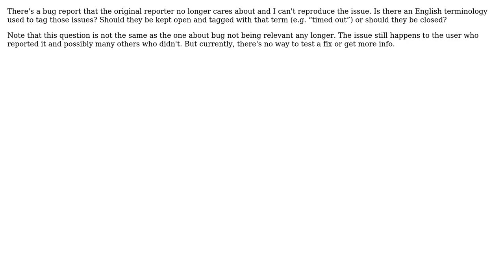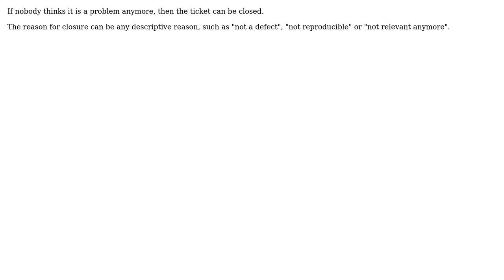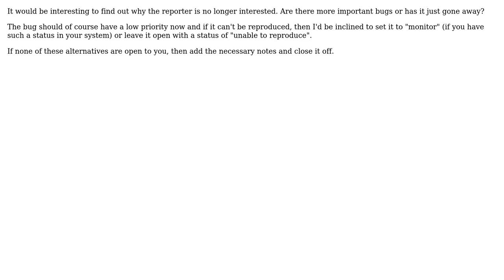How to deal with bug reports or issues where the reporter no longer cares and no one can reproduce?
Software Engineering: How to deal with bug reports or issues where the reporter no longer cares and no one can reproduce?

With thanks & praise to God, and with thanks to the many people who have made this project possible! | Content (except music & images) licensed under CC BY-SA | Music | Images & others | With thanks to user Tomas Zato - Reinstate Monica user Robbie Dee user Bart van Ingen Schenau user Arseni Mourzenko and the Stack Exchange Network Trademarks are property of their respective owners. You are responsible for your own actions.